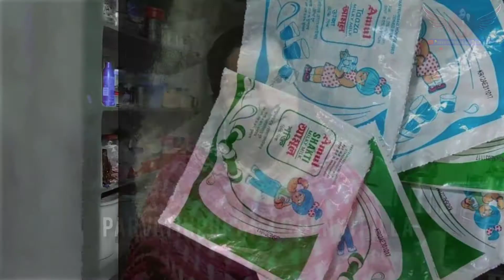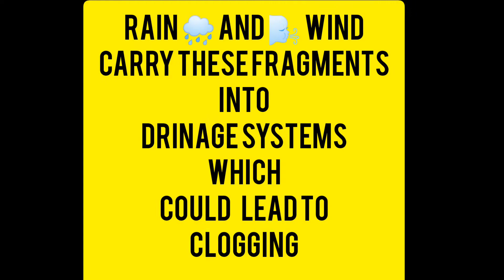Milk packet daily Hacks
Small changes Huge Difference | Daily routine | makes a big Difference |
milk packets usage |How to cut it| plastic pieces |tiny particals can't be recycled |
occurs drinage clogs |dnt snip the packet|cut horizontally,|hacks for life